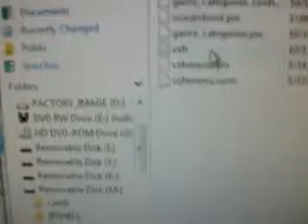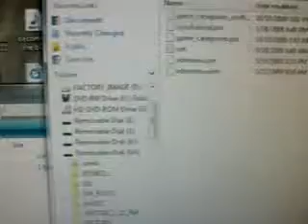How to install more than 1 psp plugin EASY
I needed to figure it out so I thought I would show you :D

Thanks